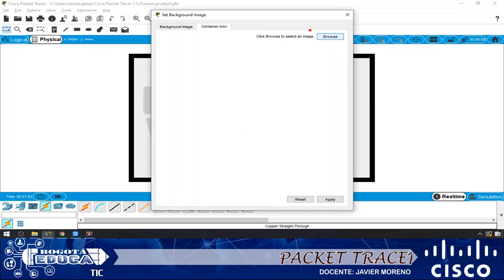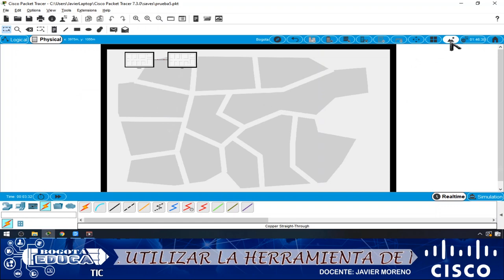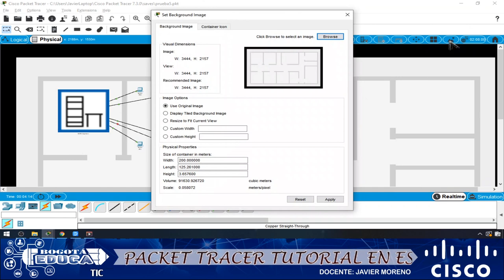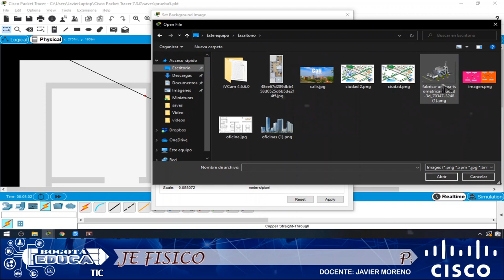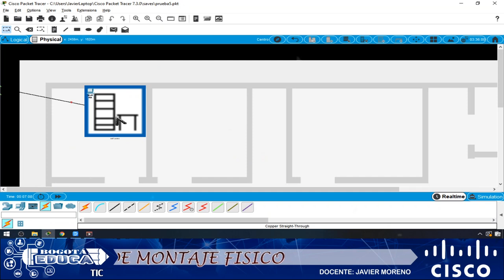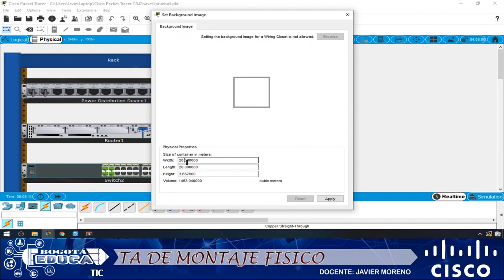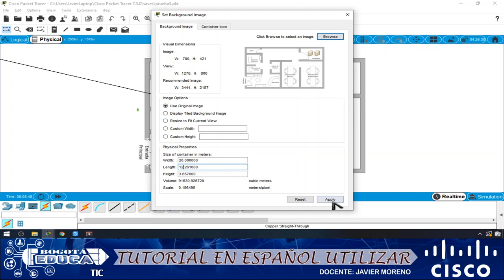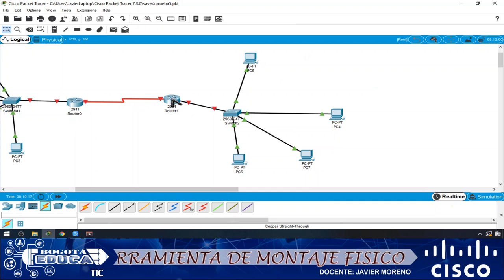PACKET TRACER tutorial en ESPAÑOL como mejorar la topologia Física con imágenes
La topología física cumple un papel primordial en el entendimiento del cableado estructurado de la red, esta es la segunda parte del tutorial de packet tracer en español donde te enseñamos como manejarlo, espero te sea de mucha utilidad, cualquier pregunta déjamela en los comentarios

cisco packet tracer tutorial en español